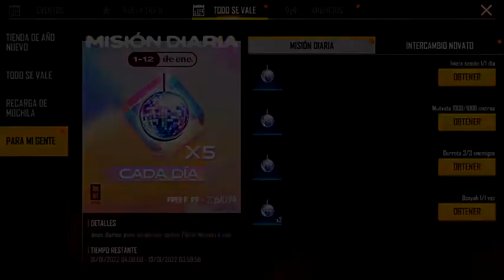Garena Free Fire - Todo Se Vale - Para Mi Gente - Misión Diaria - #3 - 15 Token Fiesta Musical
Si deseas que suba algún video de tus juegos favoritos, dímelo en los comentarios.